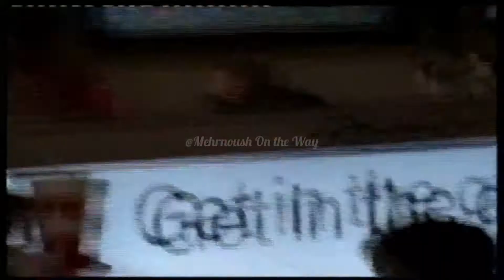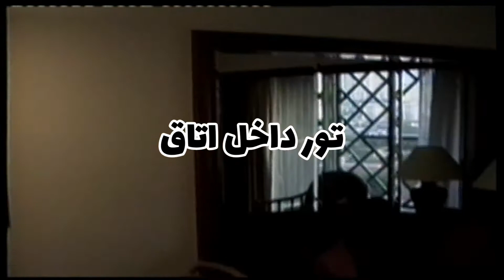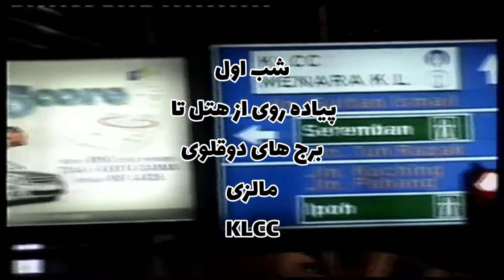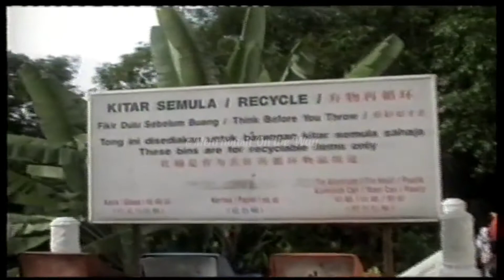Flight to Malaysia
The Petronas Towers, also known as the Petronas Twin Towers or KLCC Twin Towers are 88-storey supertall skyscrapers in Kuala Lumpur, Malaysia, standing at 451.9 metres (1,483 feet). From 1998 to 2004, they were officially designated as the tallest buildings in the world until they were surpassed by the 2005 completion of the Taipei 101. The Petronas Towers are the world's tallest twin skyscrapers and remained as the tallest buildings in Malaysia until 2022, when they were surpassed by the Merdeka 118. The Petronas Towers are a major landmark of Kuala Lumpur, along with the nearby Kuala Lumpur Tower and Merdeka 118, and are visible in many places across the city.